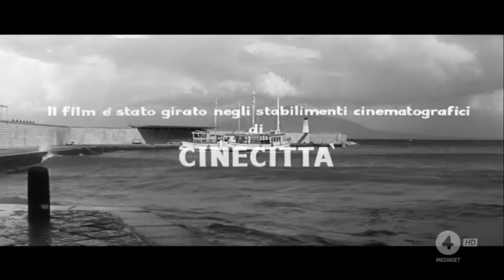Guaglione (1957) di C. Simonelli, con D. Gray, T. De Filippo, M. Girotti, C. Villa, T.Pica, G.Rubini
Questo film del 1957 e' un tipico prodotto del melodramma musicale napoletano, genere popolare degli anni Cinquanta, che spesso seguiva o era parallelo alla 'sceneggiata' e alle sue rappresentazioni in teatro ("Guaglione" infatti fu preceduto dalla famosa canzone omonima e dalla sua messa in scena nel 1956). Il film di Simonelli, comunque, si distingue per essere un tardivo successo e persino una parziale nuova rivisitazione  del filone napoletano, qui allestito con un discreto budget produttivo, diverse scene girate in 'locations' partenopee facilmente riconoscibili dal pubblico, e con validi attori e comprimari (Dorian Gray, Titina De Filippo, Claudio Villa, Tina Pica, Virgilio Riento, il giovane Mario Girotti, futuro Terence Hill).Al soggetto e alla sceneggiatura collaboro' la stessa Titina De Filippo. Da notare, infine, che il ruolo e la presenza di Dorian Gray in questo film e' praticamente lo stesso di quello offerto un anno prima nel celebre "Totò, Peppino e la... malafemmina" di C. Mastrocinque, altro successo ai botteghini di un cinema semplice e popolare, costruito su facili e consolidati assiomi morali.
La copia di questo film e' davvero in ottimo stato grazie al recupero fatto da Mediaset recentemente. La registrazione del file pubblicato e' personale e puo' esser ritirata in ogni momento in caso di sfruttamento commerciale degli aventi diritto.
"Il destino del film canoro napoletano è quello di un declino piuttosto lento, dovuto alla sopravvivenza parziale del suo pubblico, tanto che sopravvive di qualche anno al mélo vero e proprio. Già da un certo momento la sceneggiata cinematografica deve ibridarsi, con attori in lingua, la sottolineatura turistica del paesaggio napoletano, la canzone frivola alla Aurelio Fierro, l’intreccio col primo giovanilismo alla «po veri ma belli»26. Con "Guaglione" (1957) di Giorgio C. Simonelli ha luogo l’effimera «nazionalizzazione» del filone: il grande successo della pellicola (quinto miglior incasso italiano della stagione) costituisce un piccolo caso, ma in realtà si tratta di un ibrido, con un piede nel cinema dei «poveri ma belli» e qualche avvisaglia di un nuovo giovanilismo che sfocerà nel «musicarello». Ne segue il breve colpo di coda del genere, con "Maruzzella" prodotto da Misiano, "Lazzarella" (che invece è Titanus), "Cerasella" (anch’esso Titanus, e diretto da Matarazzo): in tal modo il mercato nazionale si accorgerà del filone quando questo è già esaurito. Tutte le case napoletane storiche dopo il 1955-56 chiudono o cercano di cambiare rotta (muovendosi nei cosiddetti generi di profon dità, come lo spionistico o lo spaghetti western, nel quale sono attivi Misiano e Amoroso)." [da "Cosi' piangevano: il cinema melo' nell'Italia degli anni Cinquanta", di Emiliano Monreale, Donzelli Editore, 2011, p.116]